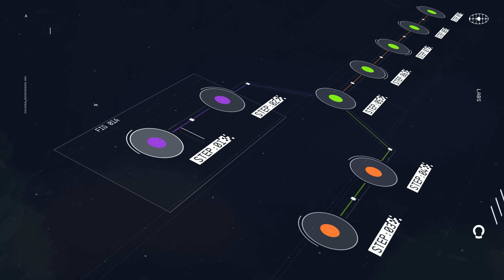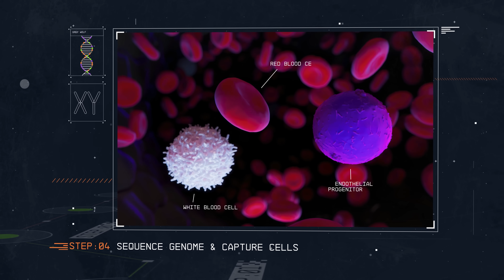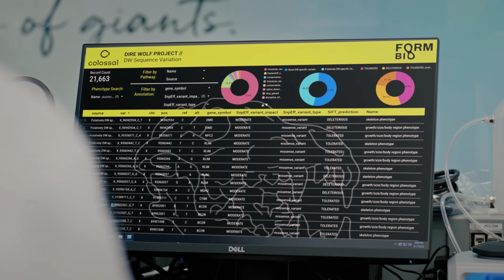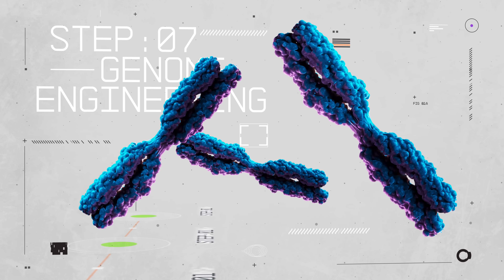The Making of the Colossal Dire Wolves - World's First De-Extinction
The dire wolf is no longer extinct—and this is the story of how Colossal made it happen. Discover the advanced tools and technologies behind the revival of the dire wolf, why this breakthrough matters for the future of conservation, and what it means for endangered species across the globe.

In this video, you’ll hear directly from the scientists, conservationists, and visionaries who made the impossible possible.

This moment marks more than just a scientific achievement—it signals the start of a new era in biodiversity and ecological restoration. The dire wolf is back, and for Colossal, this is only the beginning.

Credit: 3D models created by Visual Science